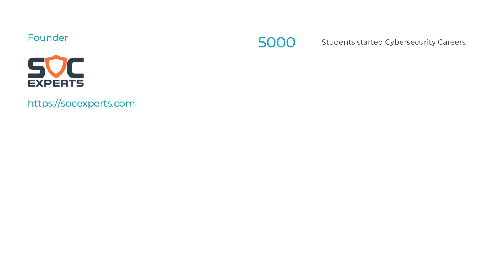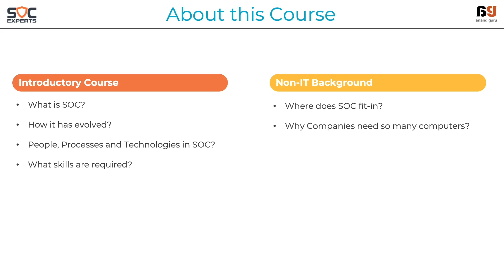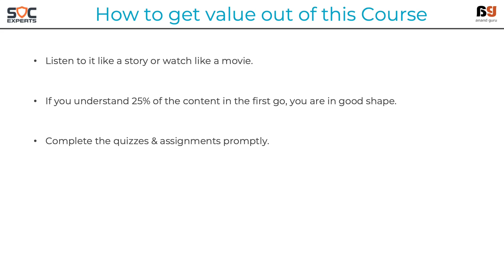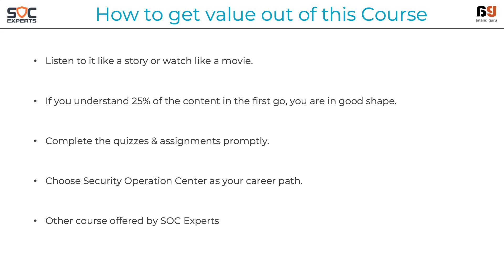SOC Experts - Anand Guru - SOC Essentials - 00 Introduction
A non-technical guide to your first Cybersecurity Job through this SOC Training

"I want to start a cybersecurity career but I am not from IT background or studied computer science"
"I want to start cybersecurity career, but I am afraid it is too technical."

If you have ever got these thoughts, then you are in the right place to get the perfect answer. The answer to the question you always wondered? "Can I get a Cybersecurity Job?". Spoiler alert, the answer is Yes. SOC Experts works with the motto - Cybersecurity Careers for Everyone. But I know this is not enough to convince you. So I have made this course keeping aspirants like you in mind (a person who is ready to put-in all the effort, but not confident if you can). Entire course is explained in simple terms and with easy-to-understand examples. By the time you complete this course you will be pretty confident about pursing a career in cybersecurity.

If not anything, this course will help you in deciding if Cybersecurity Career is right for you or not.

Note - This is purely non-technical course, designed to help you get 360 degree view of People, Processes and Technologies used in Security Operations Center.

Humbled to be your instructor,
Anand Guru (Founder, SOC Experts)

Topics covered in this series include:
- What is Security Operations Center (SOC)?
- People, Processes and Technologies used in SOC
- What are the skills required to get a job in SOC?
- How to become a Security Analyst or SOC Analyst?
- Basics of IT Infrastructure in a company.
- Why there is so much demand for SOC jobs in the market?

This course will be helpful for:
- IT professionals looking to start a Cybersecurity Career
- Non-IT Professionals wanting to start Cybersecurity Career
- People from Non-Technical backgrounds
- Graduates